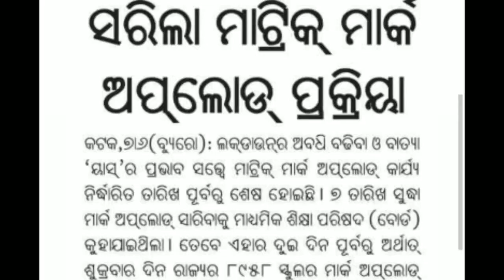ମାଟ୍ରିକ ରେଜଲ୍ଟ ତାରିଖ | Matric RESULT | Date of matric result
ବନ୍ଧୁଗଣ, ଏ ଭିଡିଓ ଟି ନିଶ୍ଚୟ ଆପଣମାନଙ୍କୁ ପ୍ରେରଣା ଦେବ । ଏ ବିଡିଓ ଟିକୁ ସମସ୍ତଙ୍କୁ ଶେୟାର କରିବେ ॥

ମାଟ୍ରିକ ରେଜଲ୍ଟ ତାରିଖ
Matric RESULT
Date of matric result
CLICK କରନ୍ତୁ ତଳ ଲିଖିତ ଅନ୍ୟାନ୍ୟ SUBJECT links କୁ 1. +2 2ND YEAR M.I.L (ଓଡିଆ ) 2. +2 2ND YEAR ENGLISH 3. +2 2ND YEAR HISTORY ଇତିହାସ 4. +2 2ND YEAR POL.SC ରାଜନୀତି ବିଜ୍ଞାନ 5. +2 2ND YEAR ECONOMICS ଅର୍ଥଶାସ୍ତ୍ର 6. +2 2ND YEAR OPTIONAL ODIA ଇଚ୍ଛାଧୀନ ଓଡିଆ 7. +2 2ND YEAR ଶିକ୍ଷା 8. +2 2ND YEAR ଅନ୍ୟାନ୍ୟ 9. ଇତିହାସ QUIZ 10. +2 1ST YEAR 11. MOTIVATIONAL FOR STUDENTS